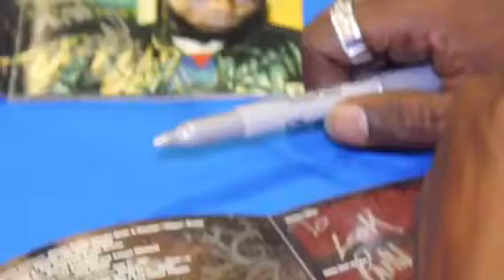Philly FREEWAY CD Signing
CANNON joins Bro. FREEWAY for his New CD Signing with friend, Family & Fans.